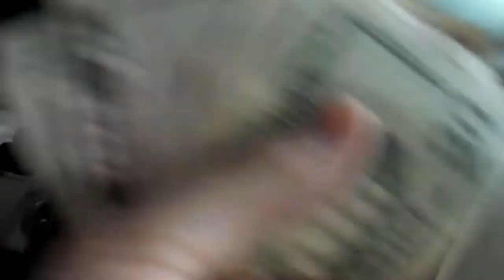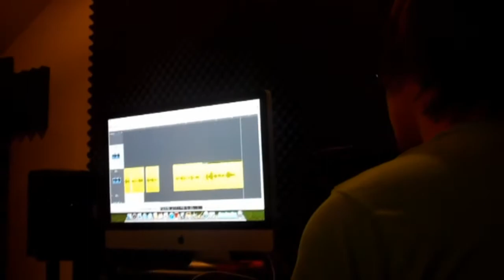Run For The Skylines - Studio 4 - 2010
(November 2010) part 4 of recording for "Pull String, Go Boom"